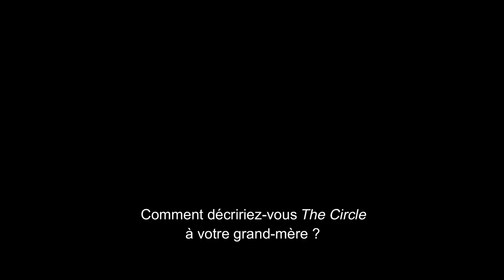The Circle - Teaser VO avec Emma Watson, Tom Hanks, John Boyega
Découvrez le teaser de The Circle réalisé par James Ponsoldt avec Emma Watson, Tom Hanks, John Boyega, Karen Gillan, Ellar Coltrane, Patton Oswalt, Glenne Headly et Bill Paxton.

Synopsis : Les Etats-Unis, dans un futur proche. Mae est engagée chez The Circle, le groupe de nouvelles technologies et de médias sociaux le plus puissant au monde. Pour elle, c’est une opportunité en or ! Tandis qu’elle prend de plus en plus de responsabilités, le fondateur de l’entreprise, Eamon Bailey, l’encourage à participer à une expérience révolutionnaire qui bouscule les limites de la vie privée, de l’éthique et des libertés individuelles. Désormais, les choix que fait Mae dans le cadre de cette expérience impactent l’avenir de ses amis, de ses proches et de l’humanité tout entière…